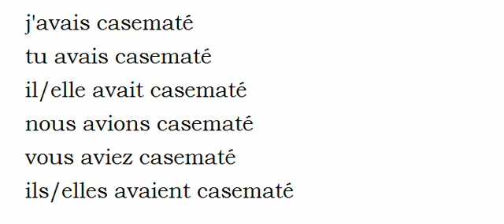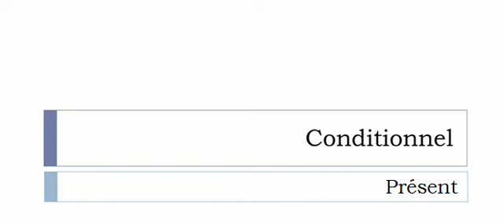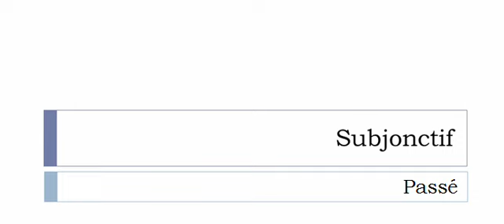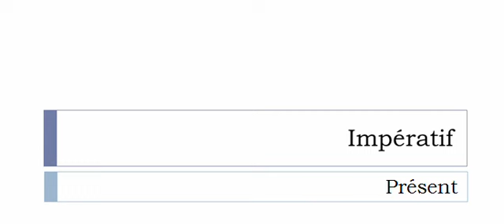Französisch lernen = Konjugation = Casemater